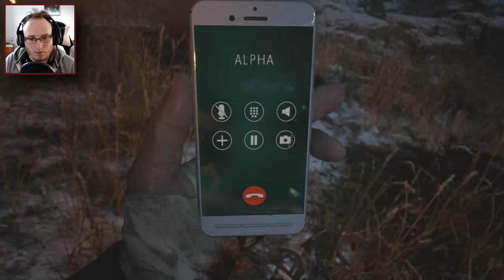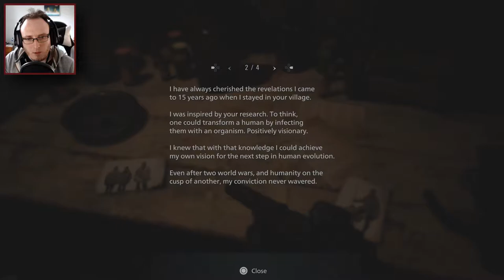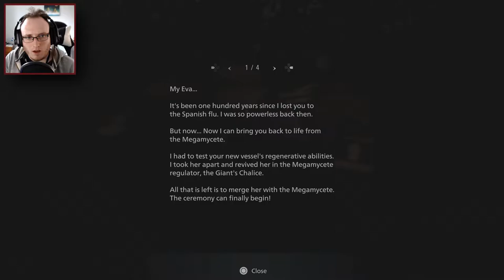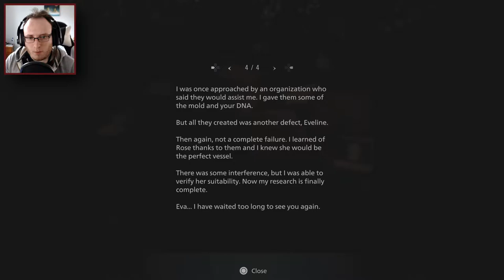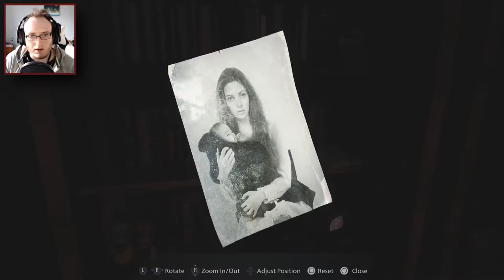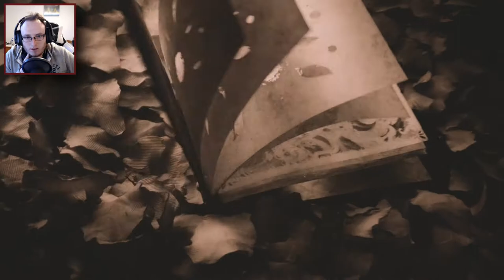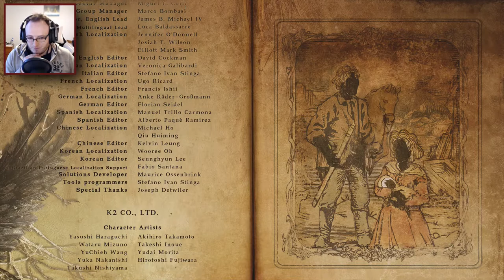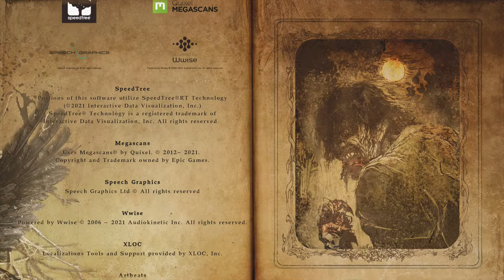Resident Evil Village - Part 13 (ENDING) | TIME TO PAY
It seems that in the end our hero Ethan is dealt a pretty hand :(